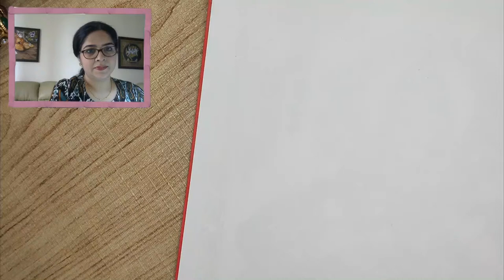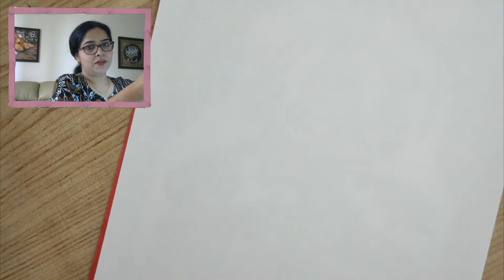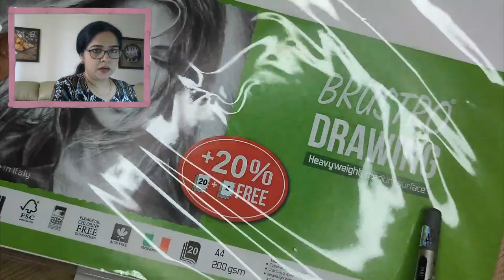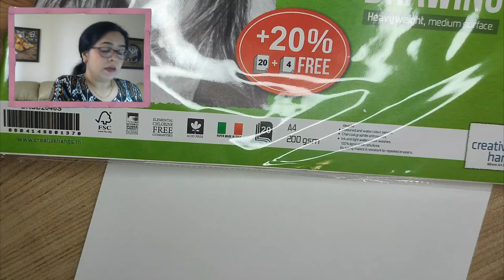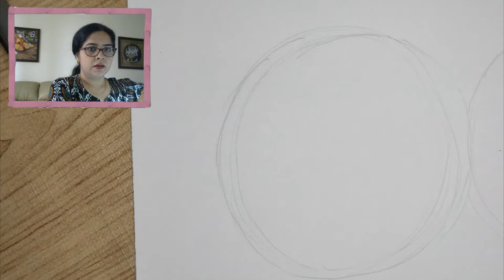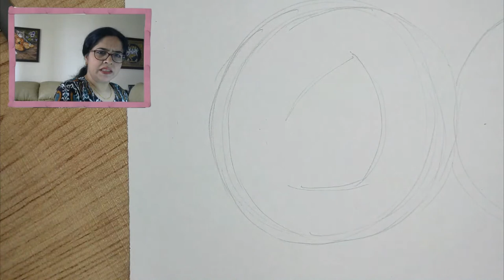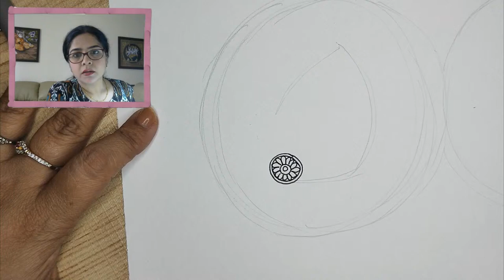Kalamkari Workshop: Day 11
Kalamkari is a type of hand-printed or hand block printed cotton textile. Kalamkari refers to the ancient style of hand painting that is done with a tamarind pen, using natural dyes. The literal meaning of Kalamkari is kalam, which means pen, and Kari which refers to craftsmanship; which is derived from a Persian word. Motifs drawn in this ancient art of Kalamkari, include flowers, peacocks, paisleys, and also divine characters from Ramayana and Mahabharata. Kalamkari was born out of the art of story-telling. In ancient times, people used to travel from village to village and told stories; some of them even drew it on a canvas.

Kalamkari is a very detailed and complicated painting that results in beautiful and elegant designs. Kalamkari designs and colors are very vibrant and bright. After being world-famous, the artisans modernized Kalamkari designs and came up with new ideas and themes. These artisans came up with innovative ideas highly influenced by Persian motifs, Hindu mythology, and religious symbols; that gave an identification to Kalamkari designs. Kalamkari designs are drawn generally by freehand using a pen and further, the filling is also completely done with the hand. Kalamkari art is generally done using earthy colors like mustard, indigo, rust, green and black.

On day 9 of this workshop, we are drawing Krishna on Kalia Nag.

🖌 Supplies required:

4 Sheets – Basic Drawing Paper or any Paper available
1 A4 sheet for the final drawing
Pencil
Eraser